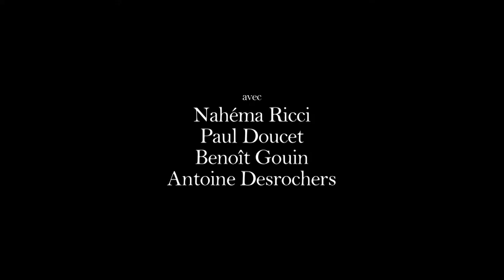Antigone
Antigone est une adolescente brillante au parcours sans accroc. En aidant son frère à s'évader de prison, elle agit au nom de sa propre justice, celle de l'amour et la solidarité.